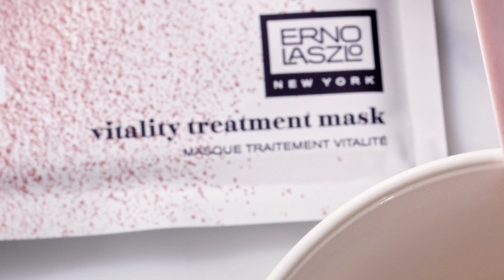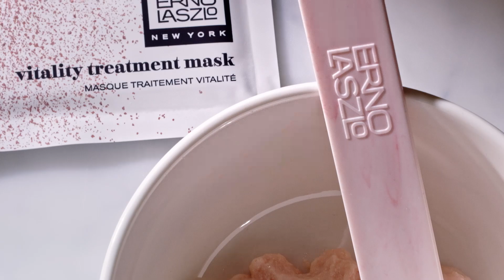Erno Laszlo: Our History, Our Story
The Science of Skin Since 1927

For almost 100 years, Erno Laszlo has been synonymous with science-backed, ritual-focused skincare. Our innovations are rooted in research, proven ingredients, bespoke solutions, and a philosophy of mind-skin connection.

Dr. Laszlo spoke of his mission: “Bringing beauty and happiness to thousands of people through the science of cosmetology. Yes, I said science, for it has always been my greatest belief—a belief which I put into practice—that chemistry, medicine, and psychology all must be brought into play in the study and development of cosmetics.”